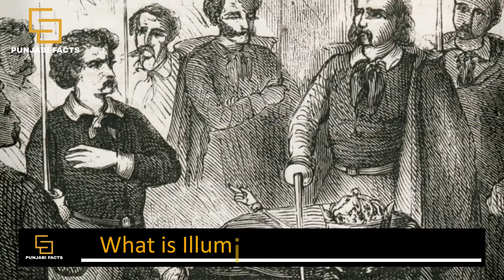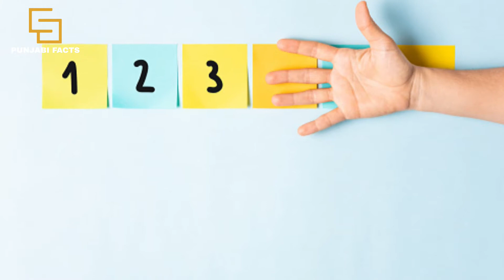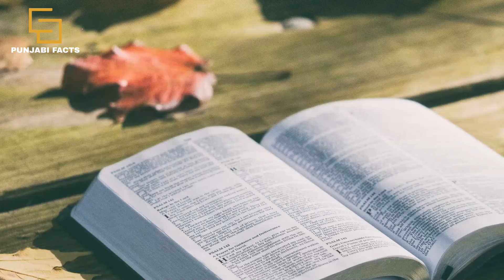What is illuminati? Facts and History | الیومناٹی کی ہے؟ تاریخ تے جانکاری | Punjabi Facts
Do you know who are the Illuminaties? and do they have really controled the whole world? Here in this video we are going to explore one of history's most alluring secret society illuminati.